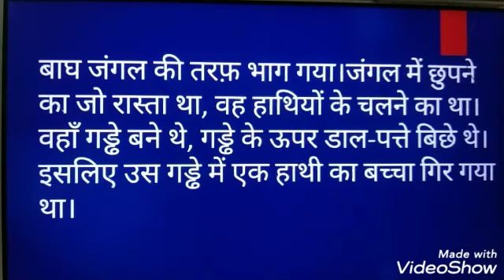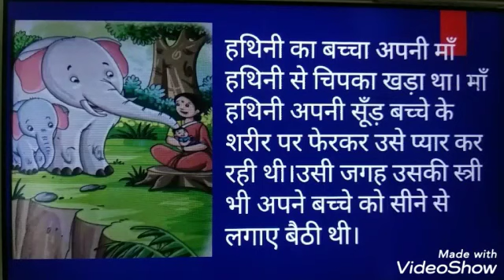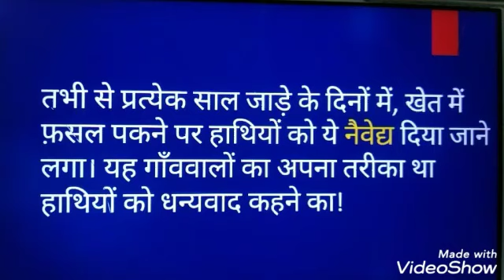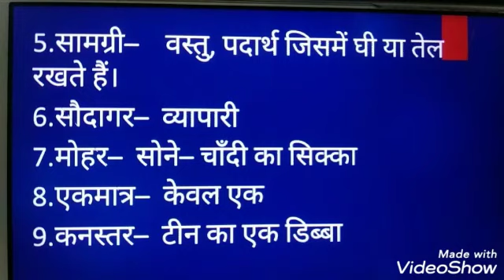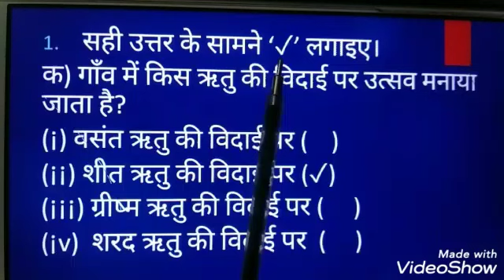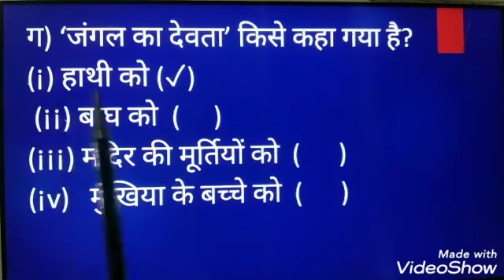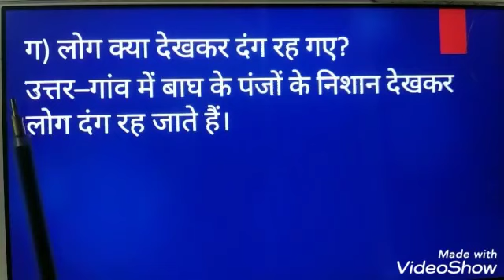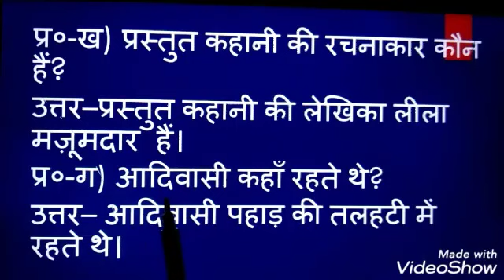Class-4th,Day-67,Hindi,Ch-7,( Do Mataye),Lecture-2